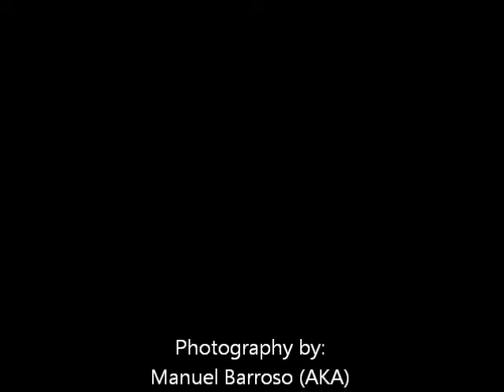Jim & Mina Civil Wedding @ Phil Embassy in Kuwait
Our Big Day..